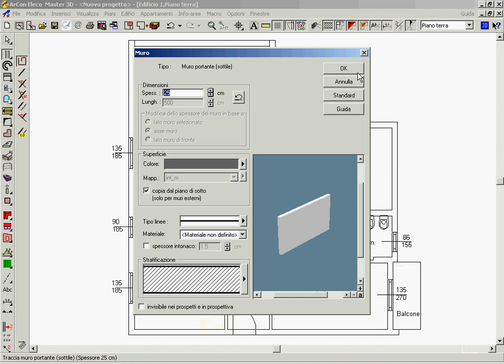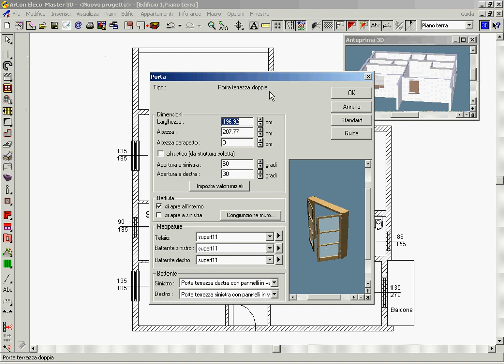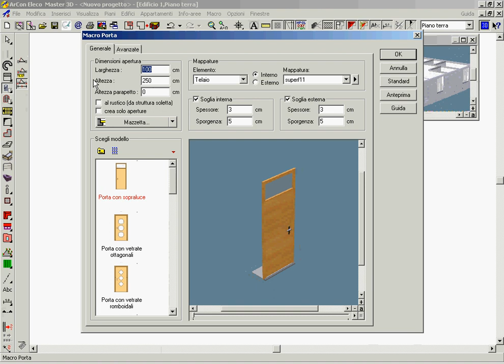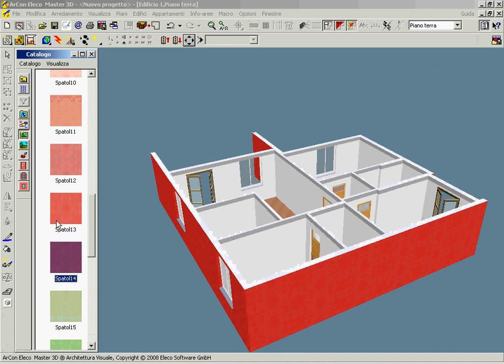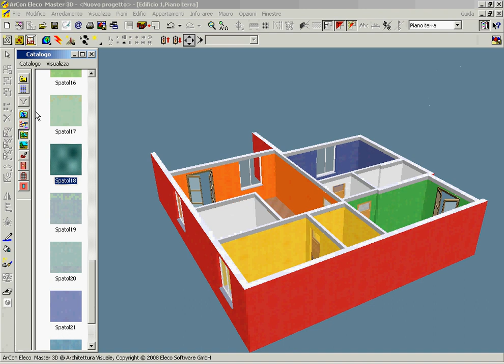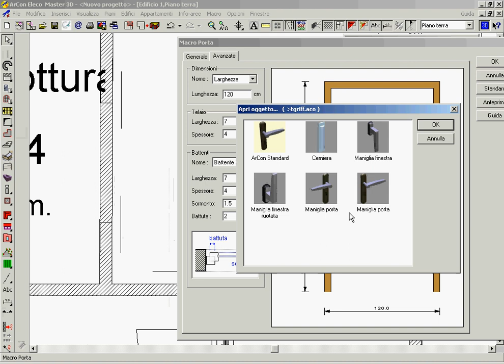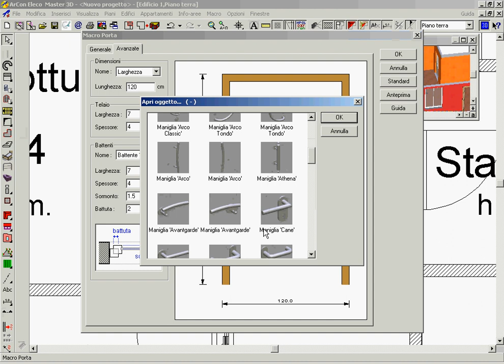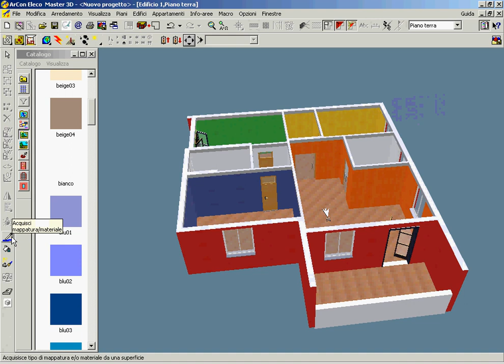ArCon: importazione di una pianta DWG di AutoCAD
Importazione di una pianta DWG di AutoCAD con ArCon